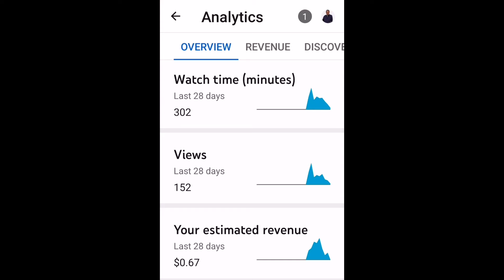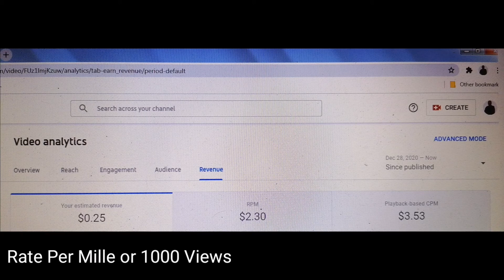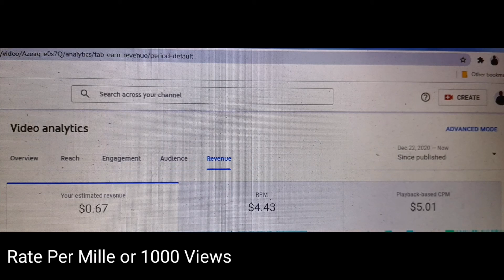Estimated Revenue For a Youtuber In Malaysia ll Anggaran Pendapatan Youtuber diMalaysia?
Here I would like to give you some insight how much money does a Youtuber expected to get paid. Based on my estimated earning I guess I would confidently say it is between $0.001-$0.004 for each view . Please note the examples shown in this video are based on the last 28 days.

Essentially nobody knows except the creator him or herself because the rates paid by Youtube are based on the niche, advertisement, country so on and so forth.
Whatever it is in my opinion  I think the rates are pretty fair considering Youtube is giving you a free platform to get some income to say the least, no?

Di sini saya ingin memberi anda beberapa gambaran tentang berapa banyak uang yang  dibayar kepada seorang Youtuber. Berdasarkan perkiraan penghasilan saya, saya rasa dengan yakin saya akan mengatakan antara $ 0,001- $ 0,004 untuk setiap tampilan. Harap maklum bahwa contoh yang ditampilkan dalam video ini didasarkan jumlah dalam 28 hari terakhir.